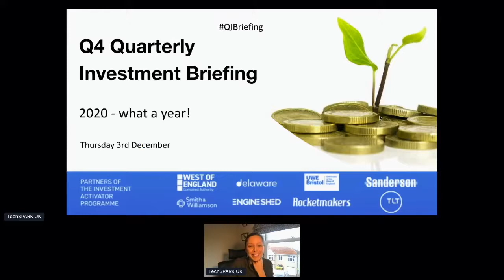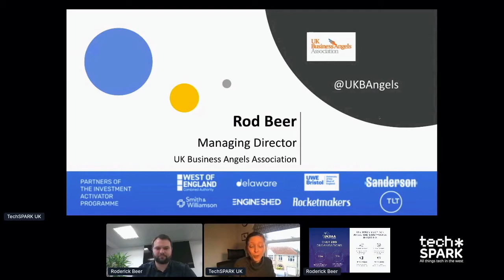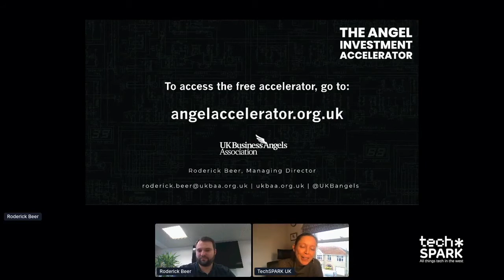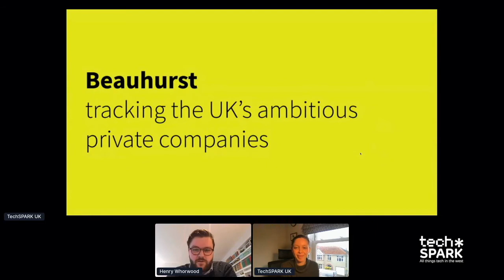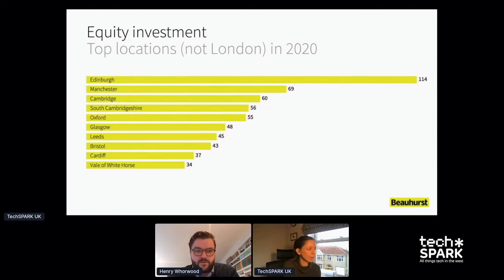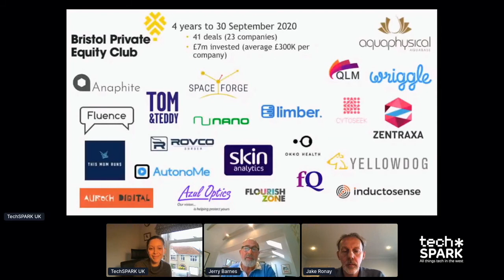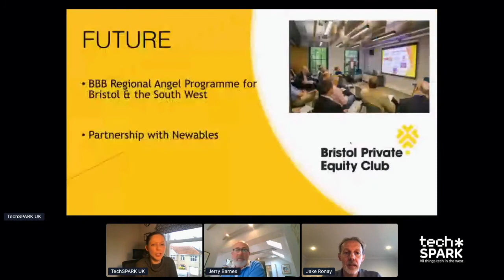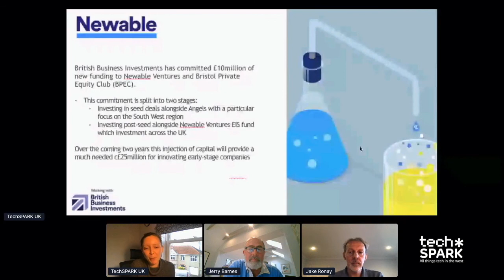QIB Q4 2020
One of the greatest challenges identified by scale-up (fast-growth) business founders in the West of England (Bristol and Bath) is that of access to investment. In this QIB we look at the trends in 2020

Speakers
- Rod Beer (MD, UKBAA) will share a South West focused analysis of their annual angel survey data
- Henry Whorwood (Head of Research & Consultancy, Beauhurst) will share a summary of the year according to Beauhurst data from a founder perspective
-  Jerry Barnes & Jake Ronay discuss the new partnership between BPEC and Newable Ventures to invest £10m locally